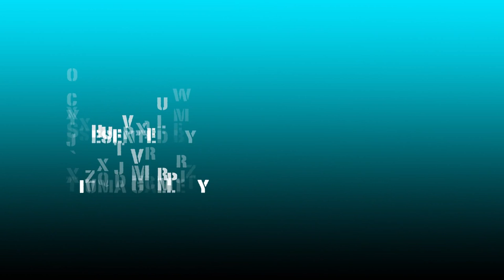Tai Tam Water Fall (DJI PHANTOM 2)